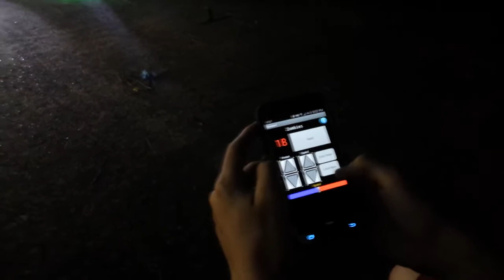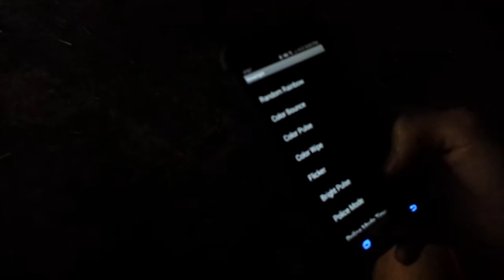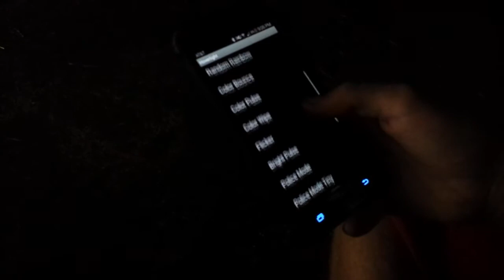Custom Underglow Lighting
quick video of the project I am working on...

Arduino Mega based LED strips controlled via Bluetooth on a custom Android App.